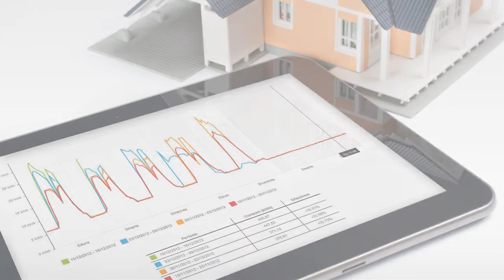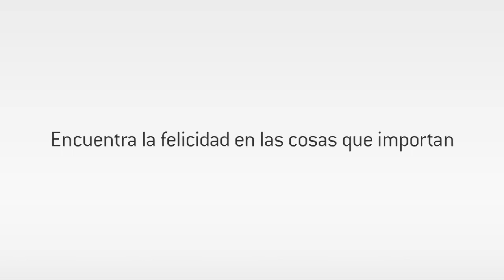Postal navidad 2013 lavola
Postal virtual de felicitación de lavola: navidad 2012, valores para el 2013.